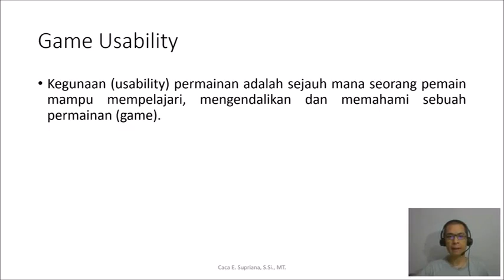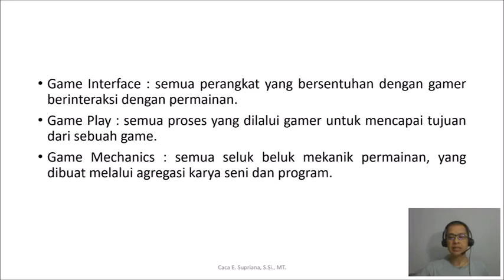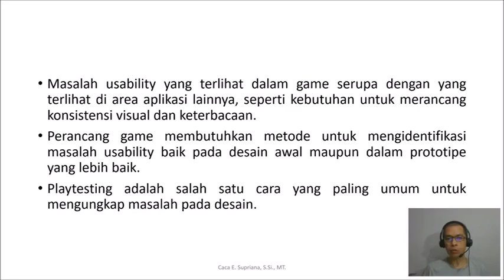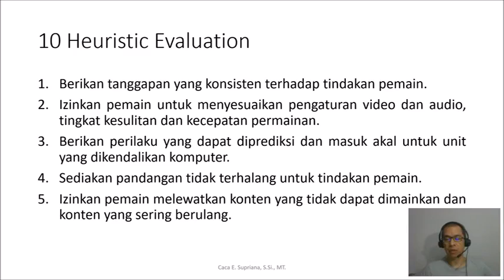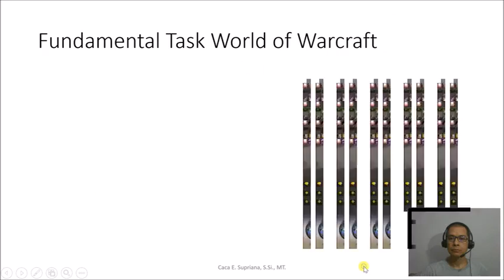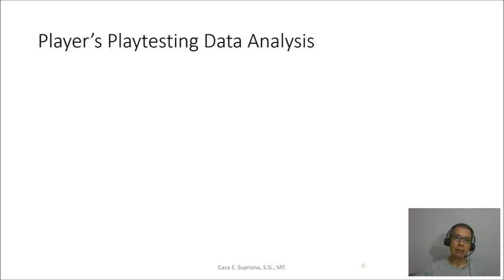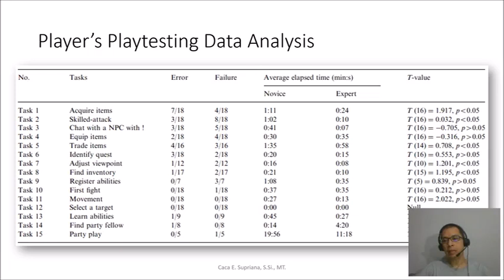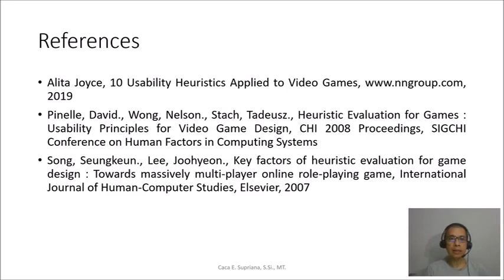Interaksi Manusia Komputer : Game Usability Heuristic Bagian 3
10 prinsip paling umum untuk desain interaksi dari Nielsen pada kegunaan (usability) spesifik dengan studi kasus pada desain game, bagian ketiga membahas prakteknya dalam penelitian dengan studi kasus game World of Warcraft.